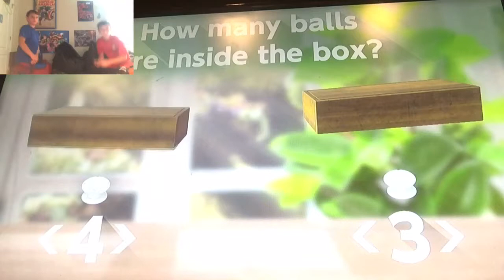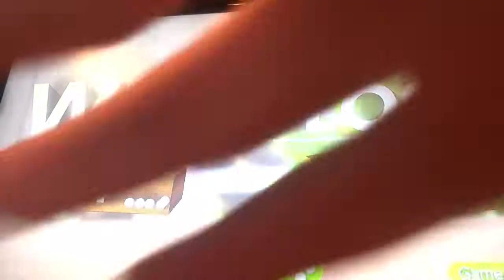1 - 2 switch ep1